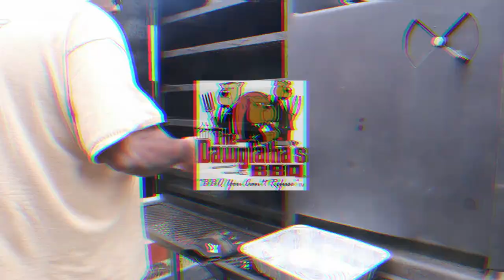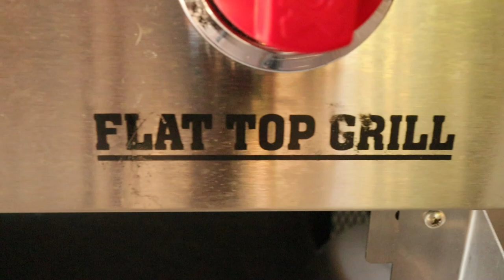Camp Chef Griddle FTG600 | Classic Smash Burgers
It's college football Saturday so what better meal to make than a classic double smash burger with cheese? We cooked these burgers on the Camp Chef FTG600 36" griddle. We used ground beef from Matador Prime Steak to make these burgers which took them over the top!

Smoke tube
The sprayer I used

About The Dawgfatha:

I am Alton, aka The Dawgfatha. This is my YouTube channel and I thank you for taking the time to stop by for a visit.

If you are looking for a fun place to learn and share a few things about BBQ, grilling or even in the kitchen cooking then this is the channel you should subscribe to.

My videos will always be made with the intent of making super simple recipes that can be consistent and bold in flavors.

My end game is to get my viewers involved in this wonderful world of BBQ and cooking while adhering to the most important principle of all; HAVING FUN along the way.

Cheers!!!